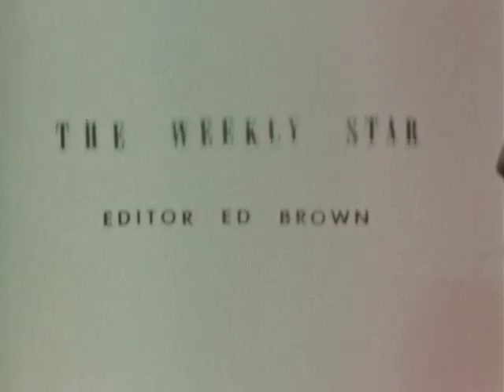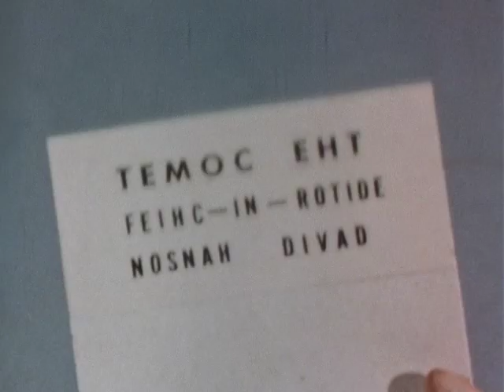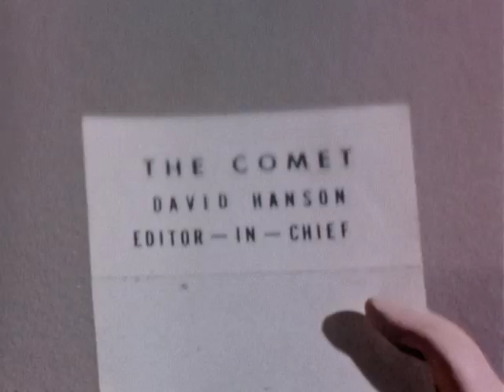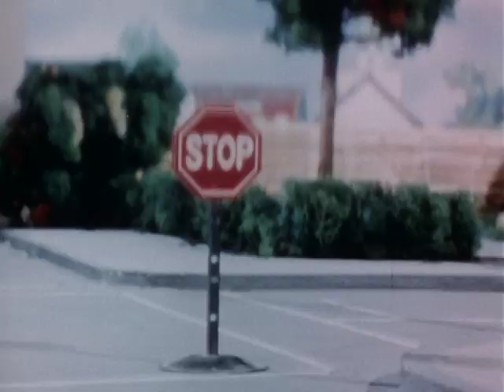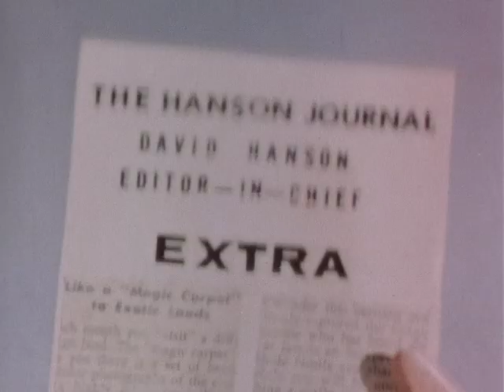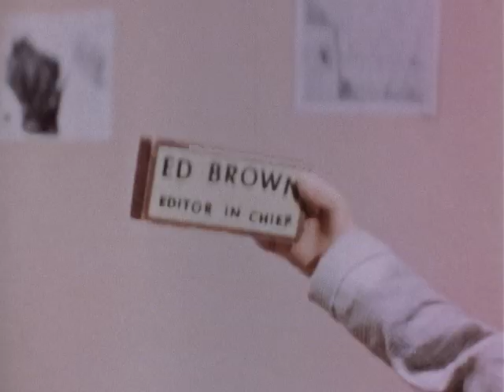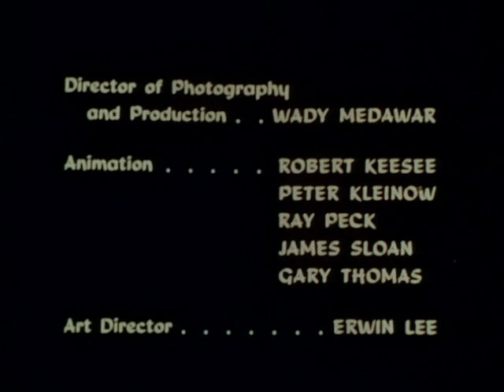Davey And Goliath | Episode 28 | Editor in Chief | Hal Smith | Dick Beals | Norma MacMillan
As editor-in-chief of his own small newspaper, Davey lands a big scoop, but he turns it over to the real newspaper's editor-in-chief.